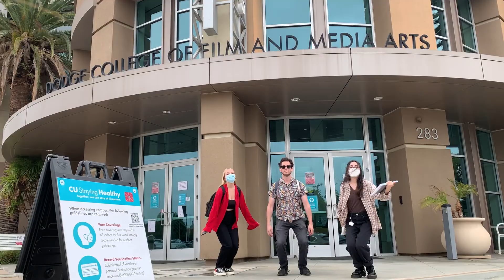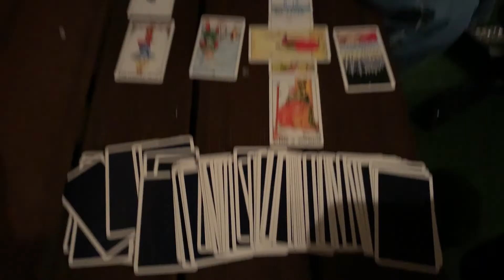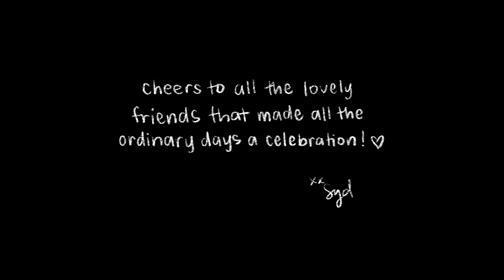2021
Here is a collection of memories from 2021. So happy to be continuing this tradition for the 4th year in a row!

Special thanks to all of the friends & family featured in this video :)

Sydney